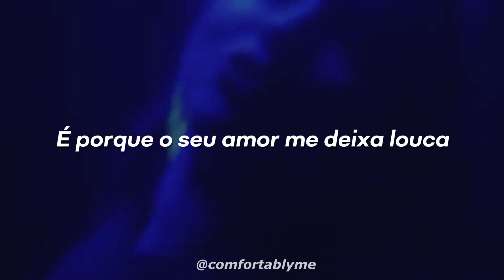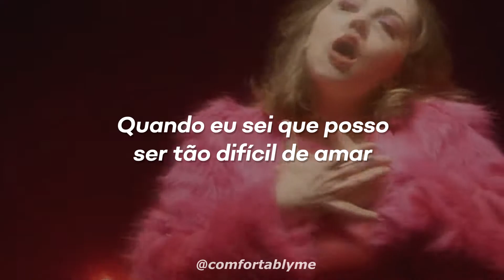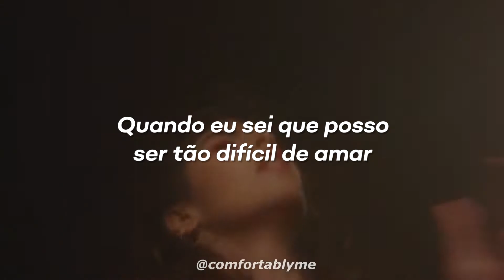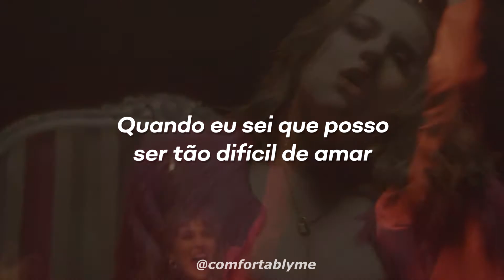Hard to love - Bexx (GB) (Legendado/Tradução)(Vídeo Oficial)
[Letra original]
Never loved nobody like you
It's like a reflex when I'm reaching out for you
Chemistry, I'm not denying
But I know I can be trying
I get convinced you wanna leave me
I know I'm needy can you put my mind at ease
Yeah I've been erratic lately
It's cause your loving makes me crazy

Am I the girl that you were dreaming of
When I know I can be so hard to love
You're addicted and you can't give up
But I know I can be so hard to love

Hate the way we're going round in circles
All this back and forth makes me feel worthless, oh and I
Always thought we had something worth fighting for
But every time you hurt me I don't feel so sure
You tell your friends that I'm psycho
And now you're looking for a fight so I oblige
All this fighting comes back stronger
I don't think I can do this for much longer

Cause I'll push you away
Then I'll beg you to stay